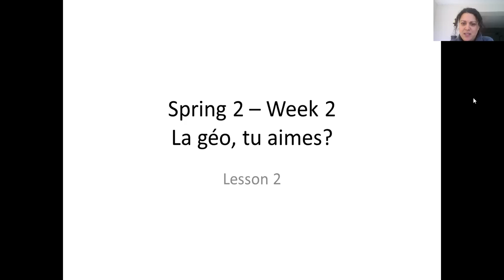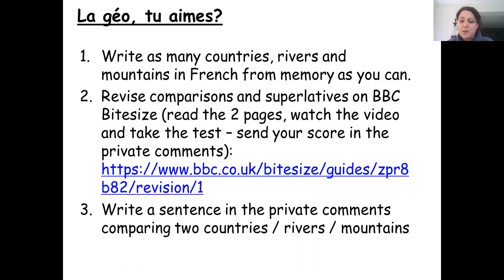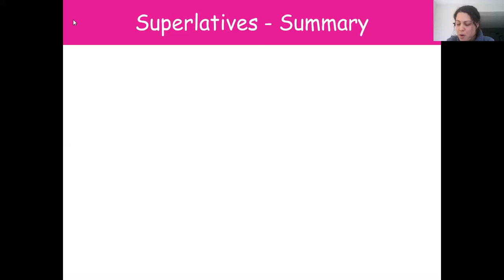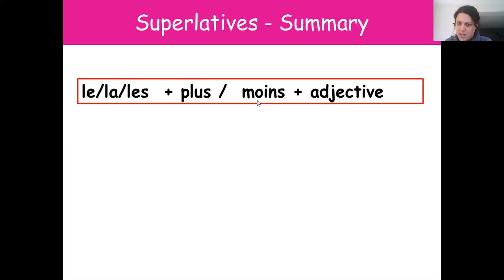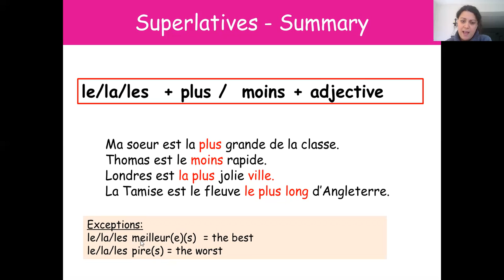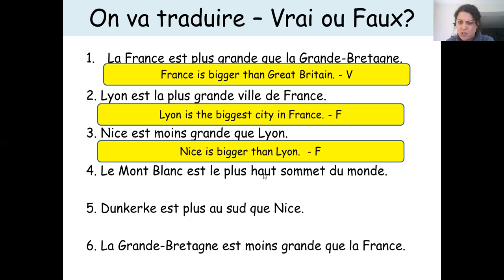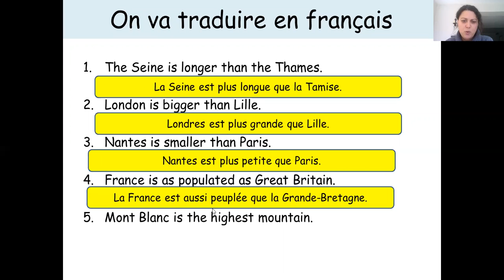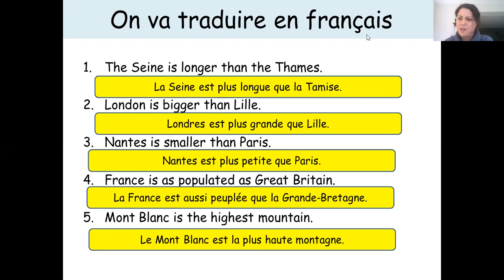Y8 French Spring 2 Week 2 Lesson 2